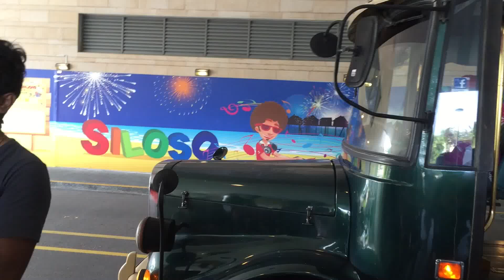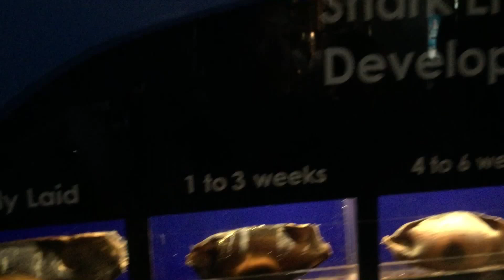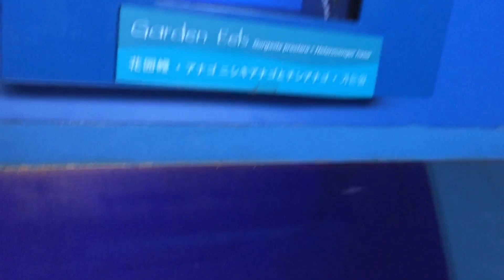Under sea world Singapore June 2016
Underwater World (Chinese: 新加坡海底世界) (13 May 1991 – 26 June 2016),[1] also known as Underwater World Singapore Pte Ltd, is an oceanarium located on the offshore Singaporean island of Sentosa. Opened in 1991, it has more than 2,500 marine animals of 250 species from different regions of the world. The oceanarium is mostly underground and it is owned by the Haw Par Corporation. The Underwater World's ticket includes admission to the Dolphin Lagoon at Palawan Beach.